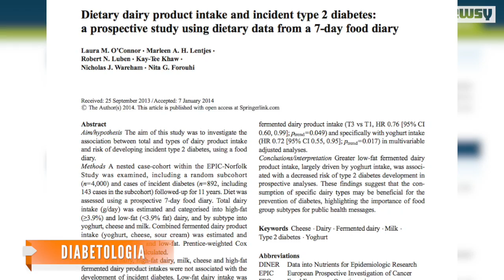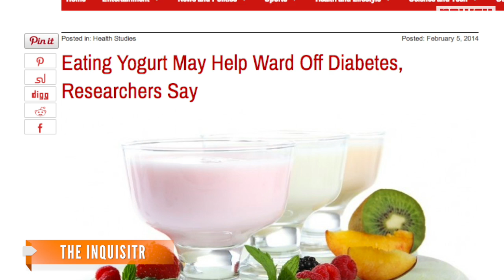Yogurt Reduces Diabetes Risk: Study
U.K. researchers studied individuals for 11 years and observed that high intake of low-fat fermented dairy products reduces Type 2 diabetes.